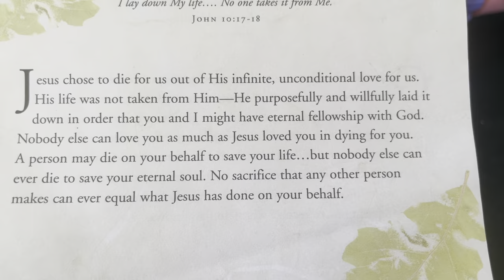The Word of God Every Day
Reading verses from Bible